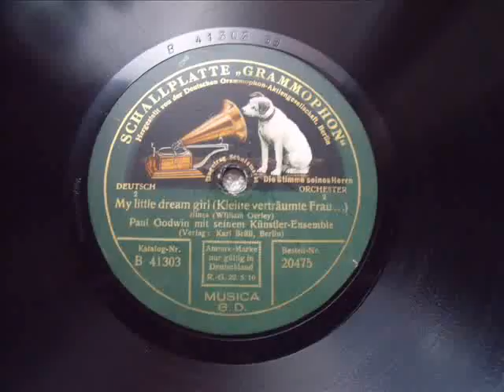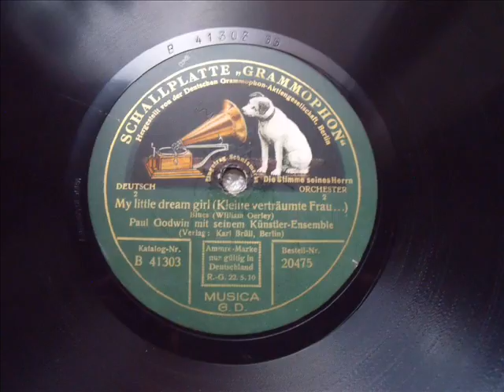PAUL GODWIN - My little dream girl, Blues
My little dream Girl / Kleine verträumte Frau .
Paul Godwin mit seinem Künstler-Ensemble
GRAMMOPHON 41303 /1 bh